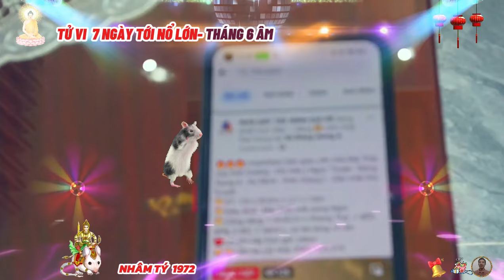🔴 Chấn động Đúng 7 Ngày Tới, tuổi NHÂM TÝ 1972, THẦN TÀI BÁO MỘNG, Trúng Số Liên Tiếp, Cực Giàu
theo tử vi chiêm tinh học phương đông, thì tuổi nhâm tý là những người thuộc vị trí đầu tiên trong biểu đồ chiêm tinh học, duyên dáng, giỏi ngoại giao, chăm chỉ và tiết kiệm, đa số nhâm tý thường là người tốt và rất thành công. tuổi nhâm tý sinh năm 1972 là người thông minh, năng động, lại vui tính, tốt bụng, có tấm lòng bao la, rộng lớn, luôn yêu thương, che chở cho những người xung quanh, họ cũng hết lòng giúp đỡ mọi người trong khả năng của mình, họ thường cho đi mà không cầu nhận được báo đáp.